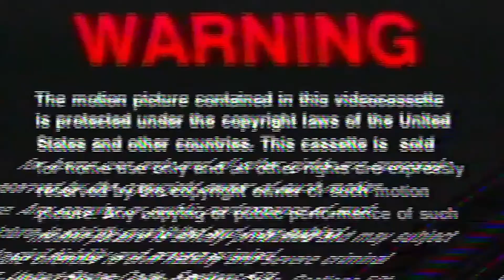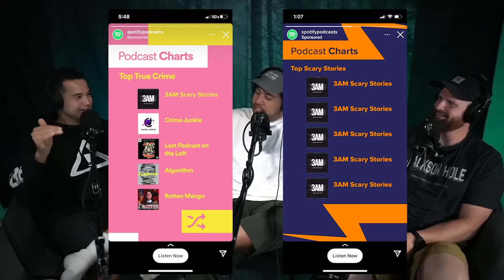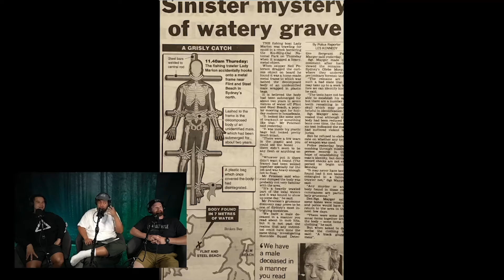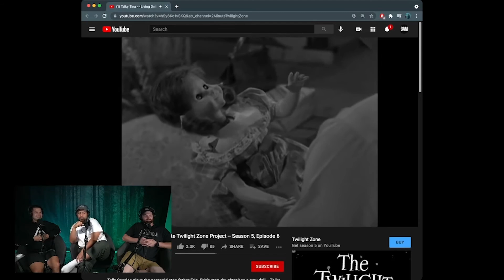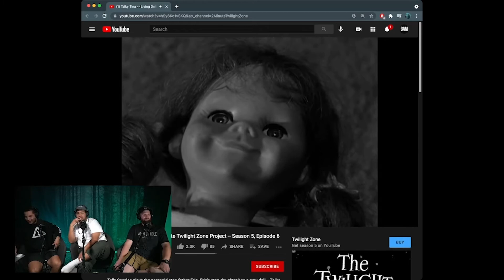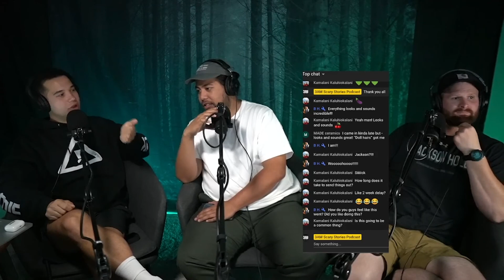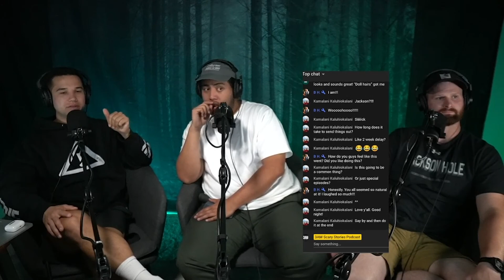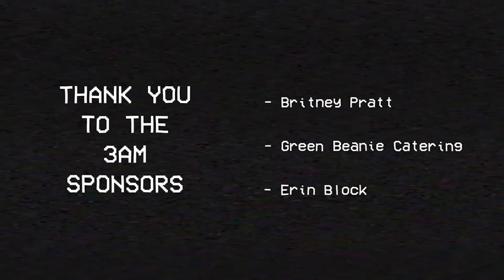99 - Beneath | 3AM Scary Stories Podcast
This was a fun episode for us testing livestream capabilities with a small family and friend audience. Besides scary stories, we discussed some truly wild conspiracy theories that we PROMISE you've never heard before, polygamy (cause Mormon), and the Olympics. Some of the info is a little dated since some more current events have emerged since this was recorded a couple of weeks ago. We hope you enjoy.

0:00 Intro
00:25:44 Roll
00:26:06 Sean: "It Comes At Night"
00:48:46 BONUS STORY: After Hour Worship
00:49:40 Deejay: What Lies Beneath 1
1:00:41 Deejay: What Lies Beneath 2
1:11:22 Charles: Dolls
1:47:41 Outro
1:48:50 Chat with Chat